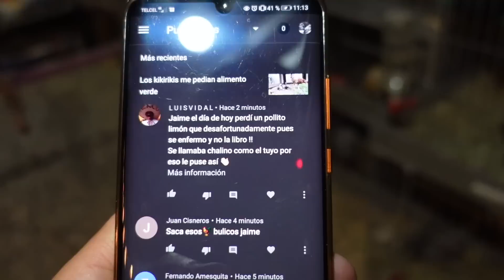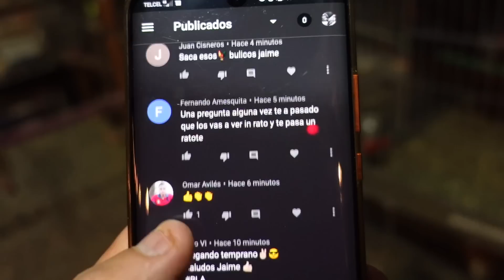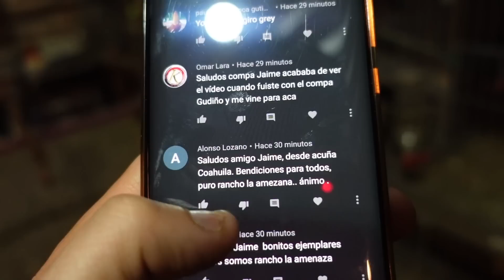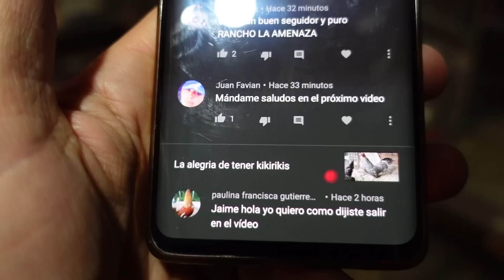sorprendimos kikirikas con sus micro pollos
no esperaba esta sorpresa de mis gallinas y no estaba ni preparado para grabarlas